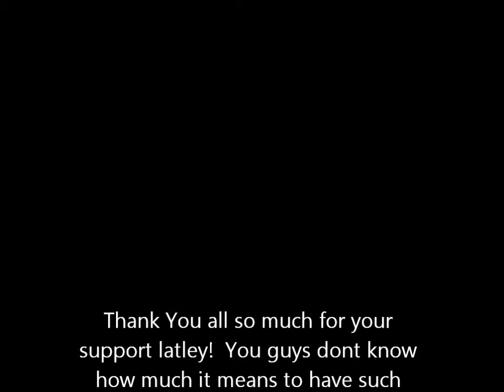Minecraft Minigames: Skywars!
OH GOD, 8 ISLANDS, 8 PEOPLE ALL FIGHTING. OK IM ALREADY DEAD!
SO WHAT HAPPENS IN  SKYWARS IS THAT YOU ARE ONE OF 8 PEOPLE TRING TO FIGHT UNTIL THE LAST PLAYER WINS!  WILL I DIE?  OR WILL I BE THE MASTER OF SKYWARS?!

WANT THIS AWESOME SERVER? WELL HERE YOU GO: jujucraft.net